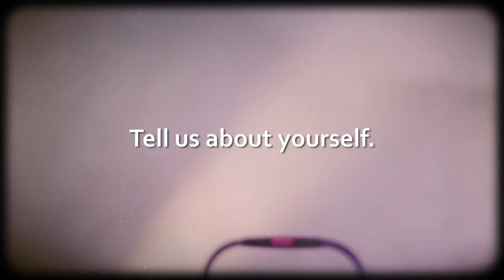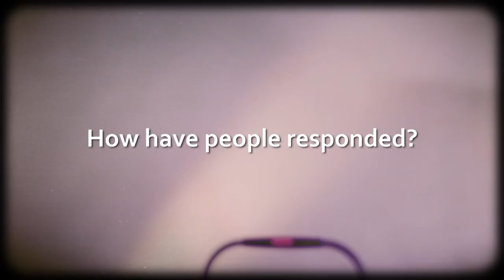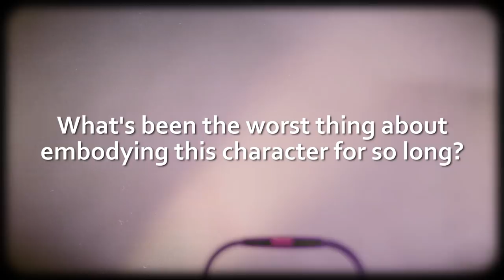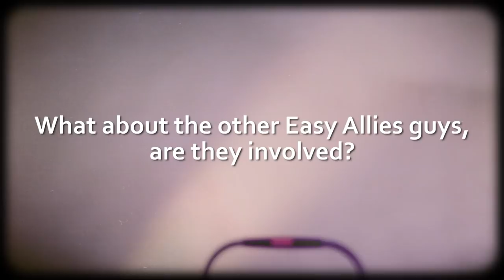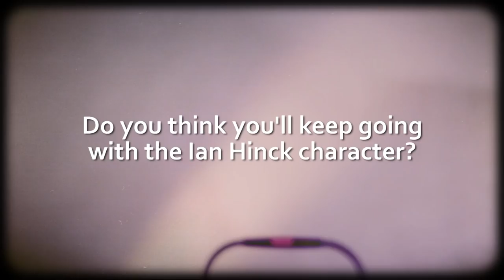Interview with Award Winning Artist Ryan Thompson - Art Moment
An interview with award winning multi-media artist Ryan Thompson about his body of work, including the "Ian Hinck" character.